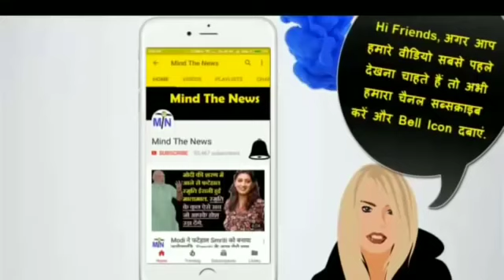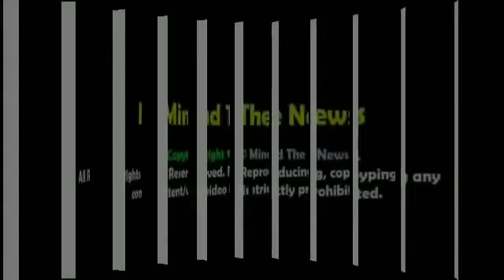Modi भक्तों के लिए ख़ास खबर, सिद्धू ने Modi को किया सरेआम बेइज़्ज़त, आज की Prime Time खबर.